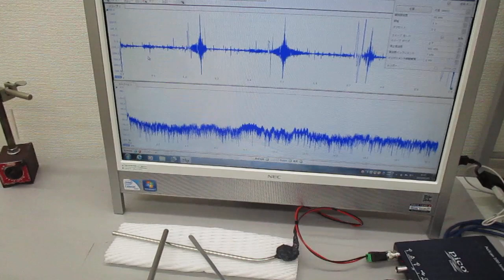超音波の非線形スイープ発振制御実験（超音波システム研究所）